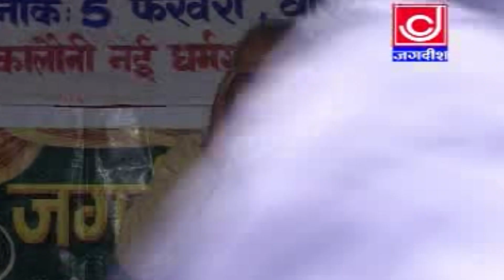सम्भल के हो मात पिता जीभ्यां तलवे चाटे | Master_Satbir Haryanvi Ragni 2023 | Jagdish Video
Tittle :- Sambhal Ke Ho Maat Pita Jibhya Talve Chate ( सम्भल के हो मात पिता जीभ्यां तलवे चाटे )

Album :- Kissa Noratn ( किस्सा नौरत्न )

Singer :- Master satbir

Lebal :- Jagdish Video